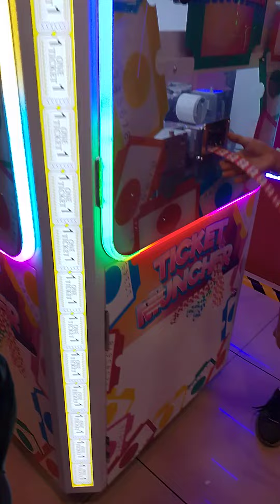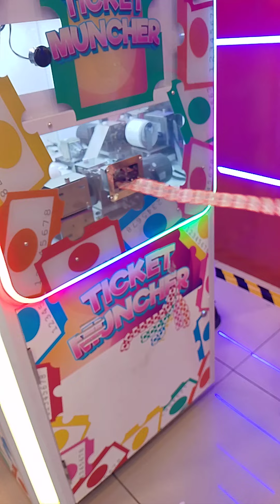July 31, 2024